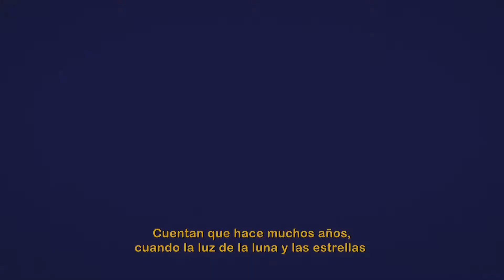Huichol - El primer amanecer ( The first dawn)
Here at Language Heritage, we aim to be the “Standard” for popular language learning, as well as the niche market of endangered languages. We keep a small, high caliber teaching staff that focuses on high end clients. We have enlisted the best teachers available; with native levels, degrees, certifications and years of experience.

QUESTION — Have a question about online learning, our teachers, popular or endangered languages, social involvement or anything else?